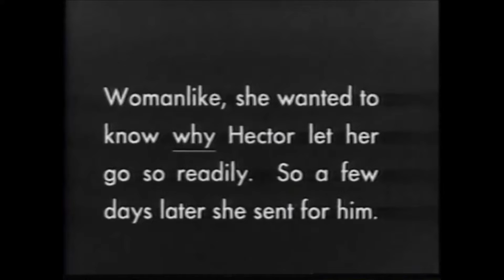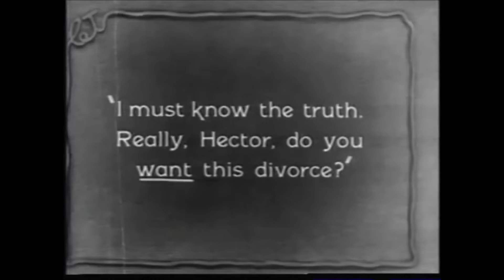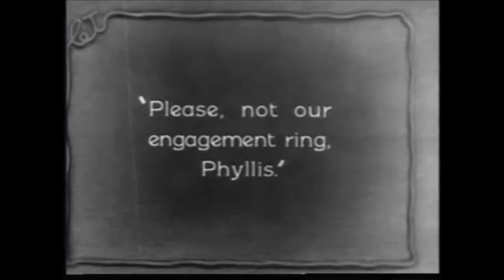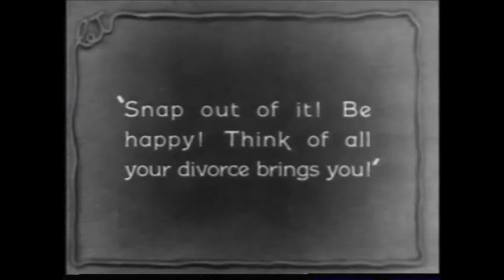tomemitsu - "Stay In"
Song: "Stay In"
Artist: tomemitsu
Album: M_o_d_e_s (2013)
Film: The Primitive Lover (Franklin, 1922)